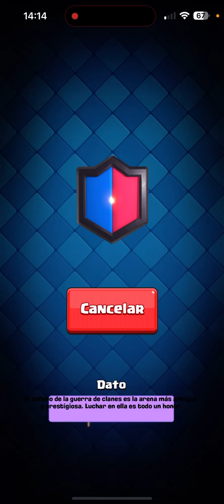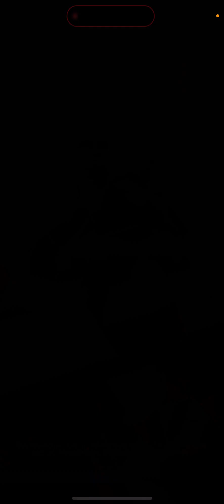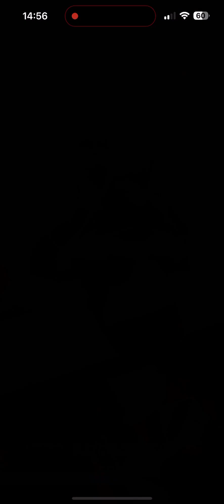💪🏻🐽 Marzo 2023 Clash Royale Un dia de batalla ganado Buscador solidario No Sk!IIL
cuantos mas minutos veais mas sumamos para hacer cosas solidarias 💪🏼😷

Ah!!! En mi videos hay sorteos regalos y muchas cosas mas gratis no te olvides de echarles un ojo os gustara.

vengo ayudar al maximo de personas posibles …

Por favor para ayudarme, seguirme en todas las redes compartir y darle a me gusta.

💪🏻😷 Si te Gusta mis Videos y quieres invitarme a un cafe podeis hacerlo por aqui:

🏆Mis Grupos donde podeis participar

🕹️Grupo Arcade Solidaria: (videojuegos)

👕 GRUPO de donaciones :  (leer normas)

🥦 GRUPO recetas el buscador solidario

💶 GRUPO de ofertas solidarias